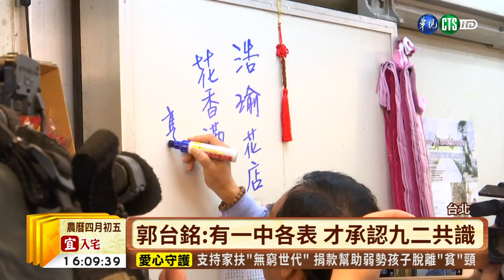【台語新聞】深夜臉書開講後 郭台銘花市買花 | 華視新聞 20190509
臉書深夜開講之後，鴻海董事長郭台銘上午親征台北花市，帶著採購清單購買母親節花束。店家熱情迎接，郭董買了桔梗、玫瑰、繡球花，他也大談自由經濟貿易區和「九二共識、一中各表」，努力衝刺國民黨總統初選。